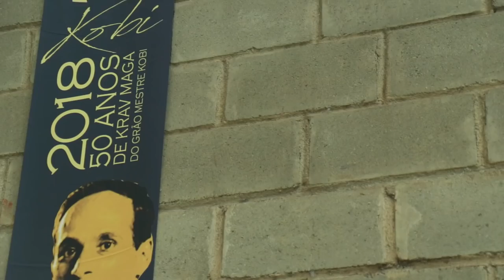VOCÊ DEVE REAGIR? | KRAV MAGA | CONGRESSO SÃO PAULO | MESTRE KOBI | LADO R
Confira tudo que rolou no Congresso Internacional de Krav Maga, em São Paulo.

Com o tema "Enfrentando Assaltos Violentos", a Federação Sul Americana de Krav Maga realiza seu quinto evento comemorativo do Cinquentenário de Krav Maga do Grão Mestre Kobi Lichtenstein, Introdutor da Arte na América Latina e aluno direto do Criador do Krav Maga, Imi Lichtenfeld.

Mestre Kobi conversou conosco falando dos próximos Congressos e sobre a análise do Medo, que hoje se instalou na nossa sociedade.

Se você quer conhecer mais do Krav Maga, acesse o site oficial da Federação Sul Americana

Confere aí!

Valeu! Um abraço,
Antonio Roseira e Liz Tristao

ASSISTA TAMBÉM:

KRAV MAGA | TREINO COM HAIM ZUT | VLOG ISRAEL 10 | LADO R | ANTONIO ROSEIRA

NETANYA – Treino em Wingate e Homenagem a Imi Lichtenfeld | VLOG ISRAEL

- KRAV MAGA EM MASSADA – Conquistando a Montanha | VLOG ISRAEL 03 | LADO R

- OS MELHORES FILMES E SÉRIE COM KRAV MAGA | LADO R INDICA 01

Músicas:
Destructoid
Inception
The End of Mankind